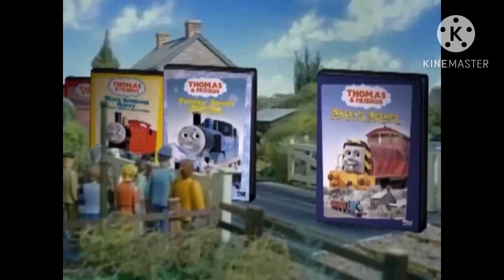Thomas and Friends 2004 DVD Promo (Narrated by Me)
Credit to ​⁠@candycainchristianswhackta1011 for the instrumental
Thomas & Friends is owned and copyright of HiT Entertainment Limited. No money has, or will ever, be made from this video.